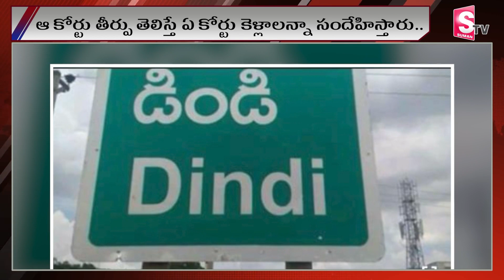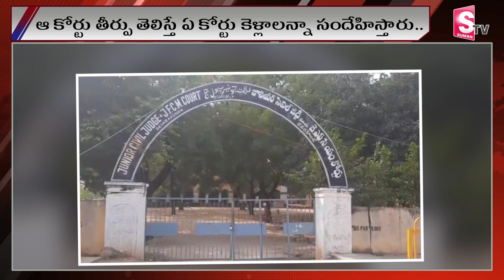Devarakonda Munsif Court Latest Updates || అదృష్టం 5 సంవత్సరాలు ఎదురుచూసి..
Watch►Devarakonda Munsif Court Latest Updates || అదృష్టం 5 సంవత్సరాలు ఎదురుచూసి..